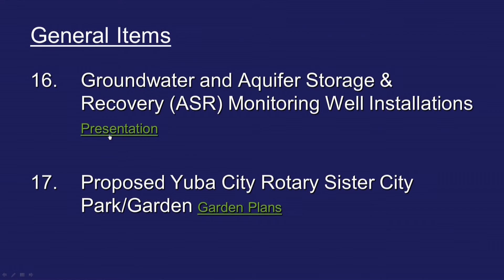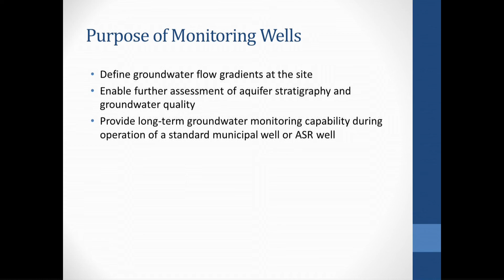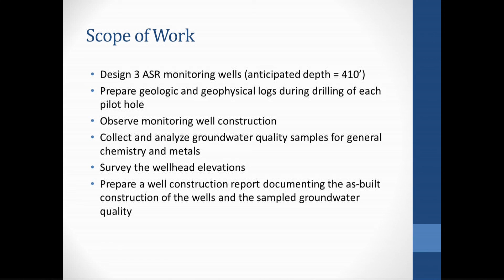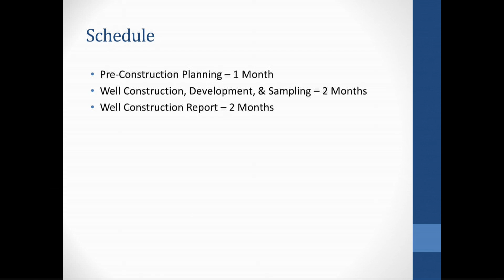City Council Meeting 10-6-2015 Item 16